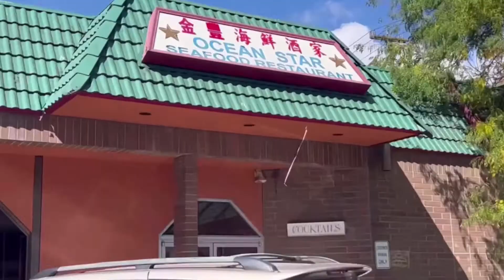DIM SUM Restaurant in Seattle ChinaTown 197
DIM SUM Restaurant in Seattle ChinaTown